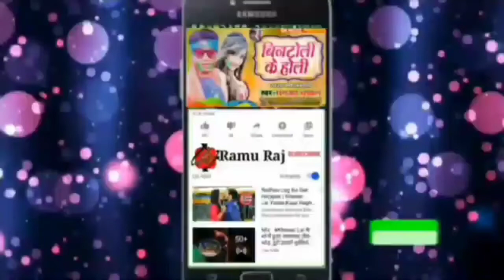India mein pubg Ban Ho Gaya aap free fire khelna hai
India map of Band Ho Gaya free fire khelna hai